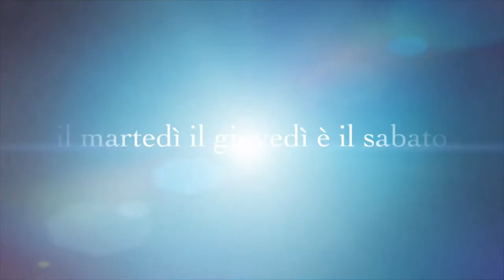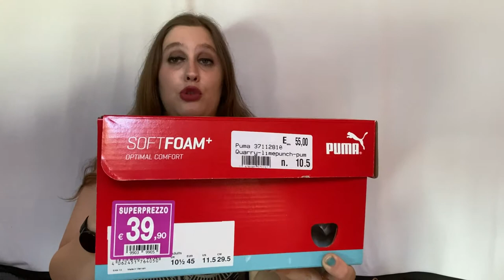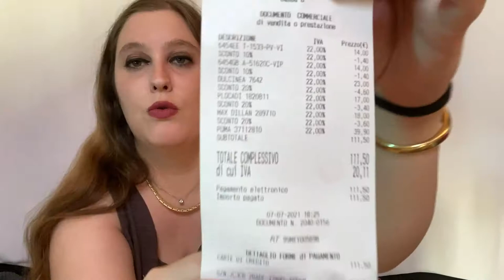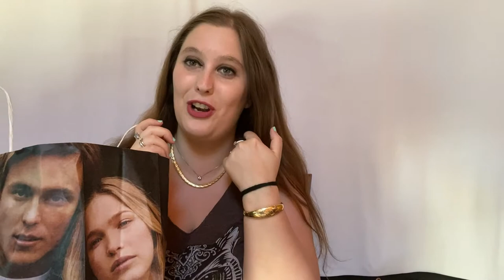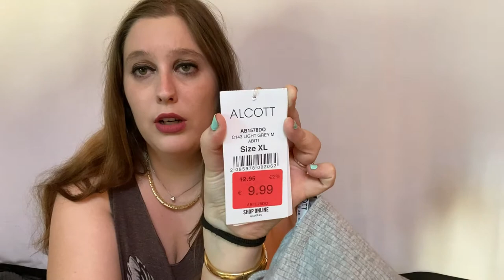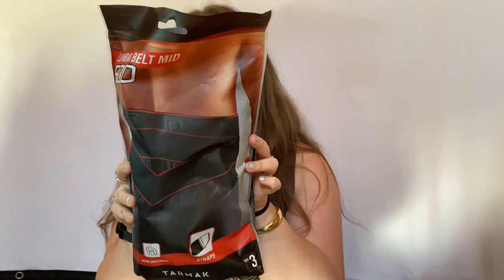SHOPPING PAZZO HO SPESO 350 EURO DA ALCOTT, DECATHLON, PITTARELLO E NESPRESSO CHIARA FERRAGNI